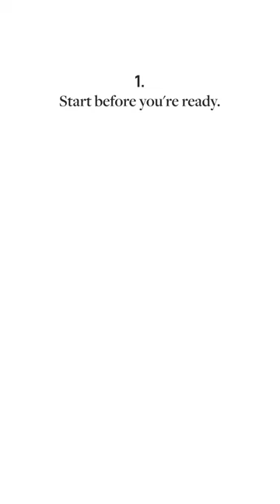5 Steps to Find A Way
5 Steps to Find A Way

I’m on a mission to help leaders and teams find a way to the outcomes they crave: growth, innovation, competitive advantage, deeper engagement, and predictable results.

Here's a sneak peek into how this works…

Bring non-judgmental curiosity to deeply understand the challenge; focus on 'the why' and what success may look like before prematurely committing to a specific answer...

Drop a 🙌 if you want more!

The business you run today isn’t the business you’ll be running in five years.. So, the question is… how will you use this defining moment as a catalyst to ensure relevancy,   sustainability, and success in the future?

I’ve used this blueprint to start, build and sell five tech companies, become a New York Times bestselling author, create over 10,000 jobs, launch over 100 startups, and generate over $1 billion in investor returns. Today, I’m on a mission to help leaders and teams Find A Way to the outcomes they crave: growth, innovation, competitive advantage, deeper engagement, and predictable results.

I help leaders thrive in the midst of uncertainty and leverage their skills, competency, and experience to move into uncharted territory with confidence.